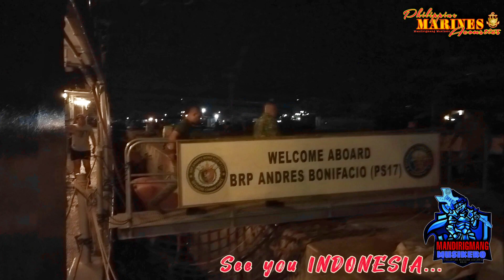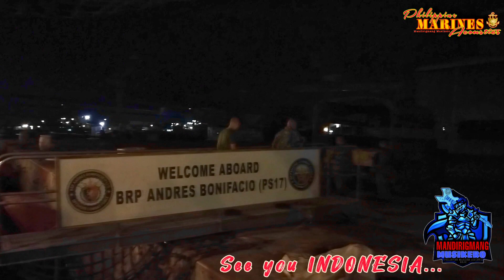Philippine Marines Acoustics Indonesia Escapade